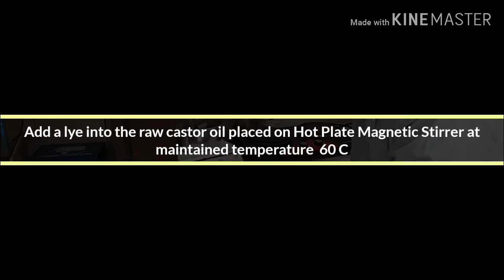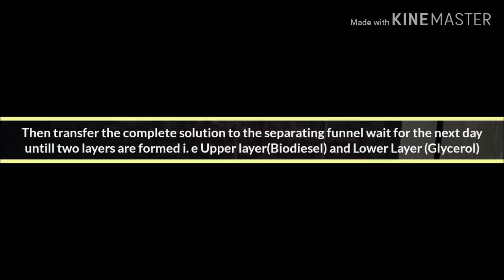How to make a biodiesel from castor seeds.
The experiment was done at the Institute of Environmental Engineering & Management, Mehran UET Jamshoro during my master research work entitled as "Optimization of castor and neem biodiesel blends and development of empirical models to predicts its characteristics" link is available below for further details.
In Pakistan, there is a good potential of non-edible seeds like castor seed is one of them and we can make a good amount of biodiesel and tend to reduce the dependency on conventional diesel fuel to overcome the energy crises issues in our country.